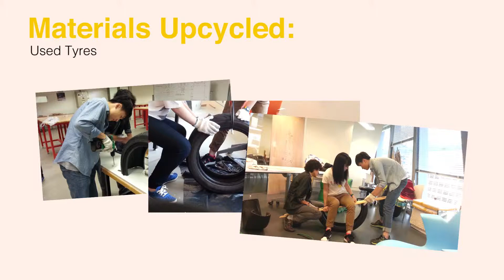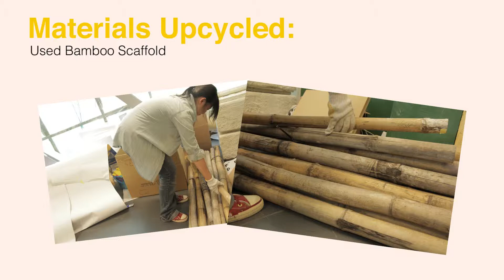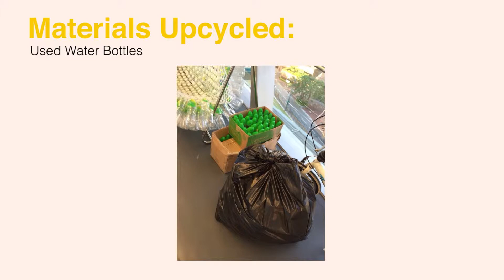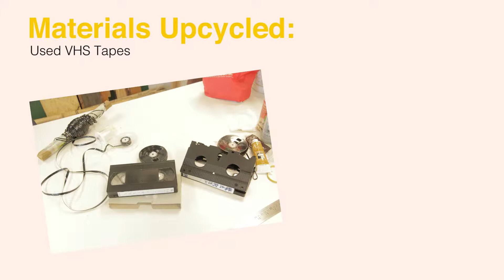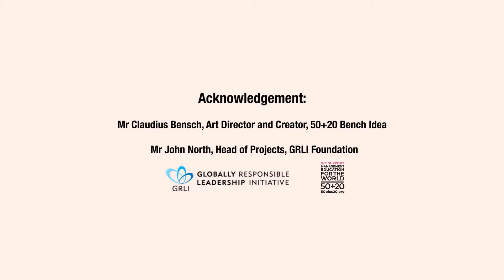PolyU x 50+20 Bench Project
1M Digital Media Production

Address: Rm. C8, Blk. C, 2/F, East Sun Industrial Centre, 16 Shing Yip Street, Kwun Tong, Kowloon